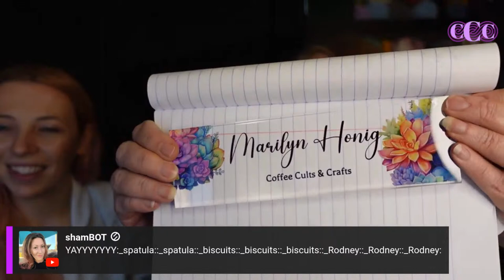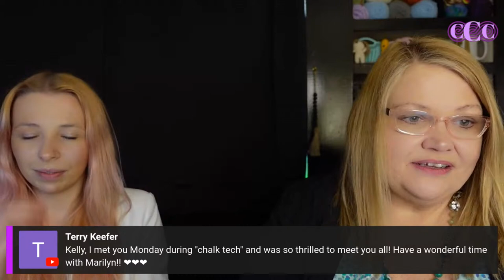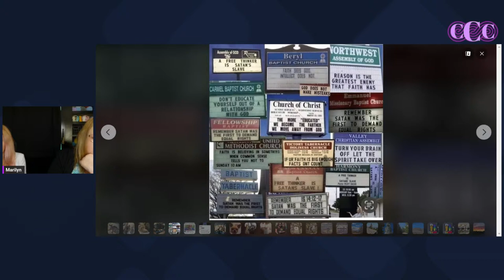Kelli Is Here!!